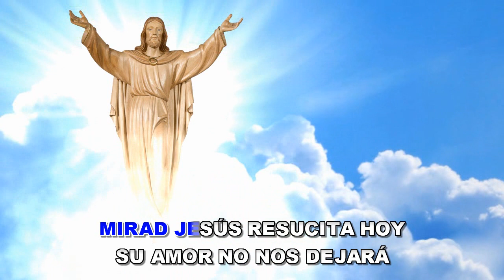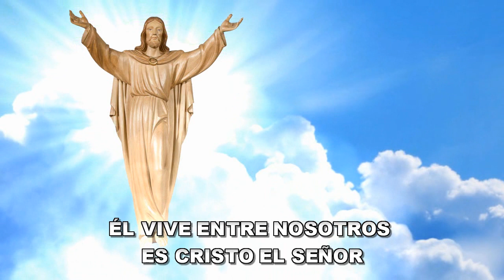JESUS RESUCITA HOY (VERSIÓN KARAOKE INSTRUMENTAL)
El video de hoy preparándonos para la Pascua de Resurrección, un tema del grupo Kairoi, pueden buscar el tema en you tube para aprender la melodía.
Cristo ha resucitado Aleluya !!